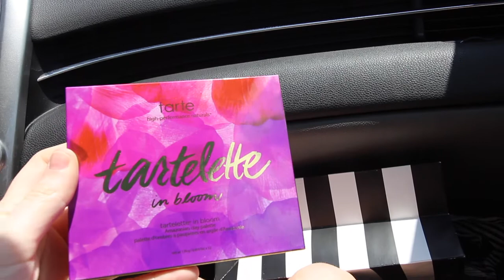WE DIDN'T THINK WE'D MAKE IT! / Day 3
Day 3 on Honeymoon in Florida. We left Orlando, following an IHOP for breakfast & some shopping (for makeup!!!) and survived the 120ish mile drive to Sarasota. Our hotel is flipping awesome!! Be prepared for some time lapses (Robbie) and verbal diarrhoea  (Rachel). Thanks for the support for the previous 2 vlogs! See you tomorrow!